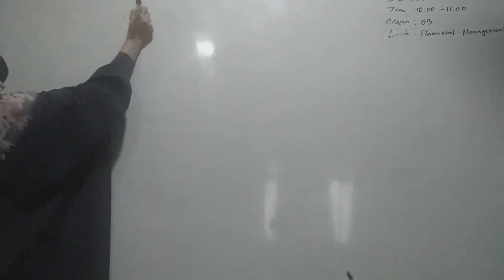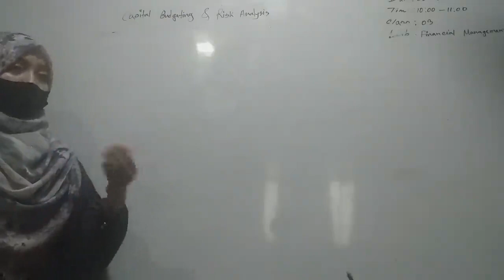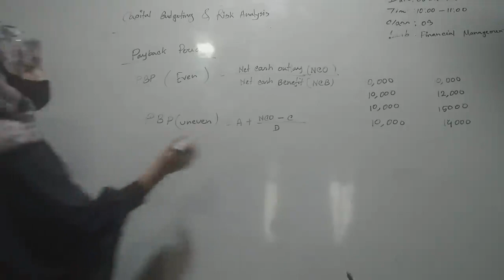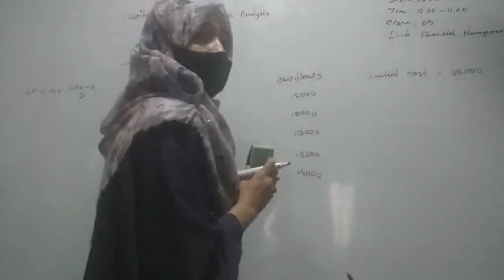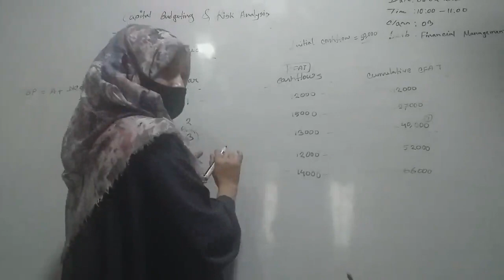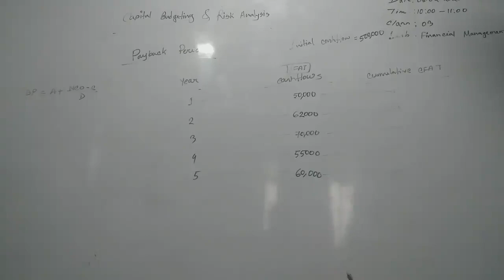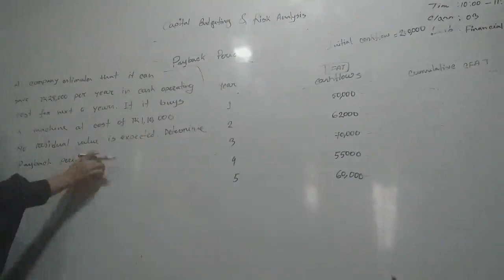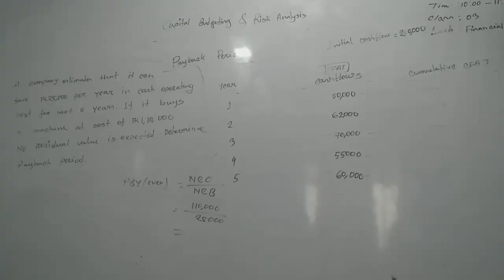Financial Management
Date: 08/02/2023
Subject: Financial Management
3rd Year 6th Semester